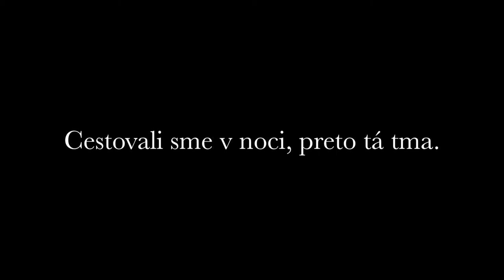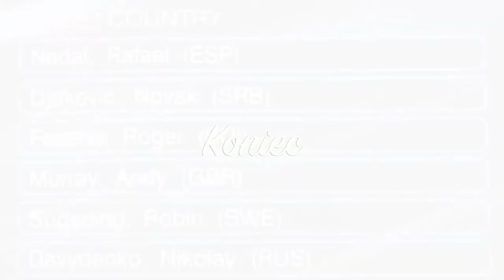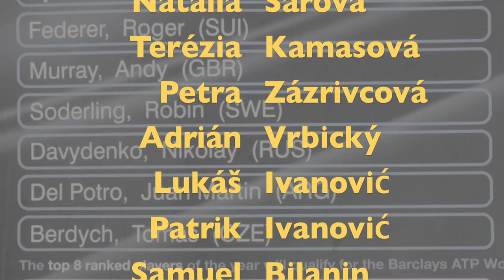Tenisový Camp SK PEPAS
Tenisový camp SK PEPAS v chorvátskom Novigrade. Apríl 2011.